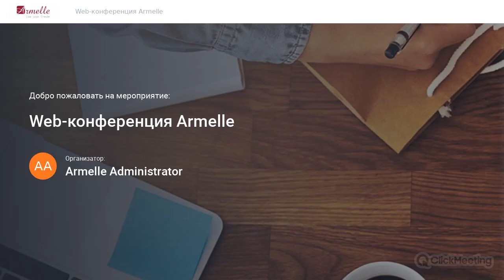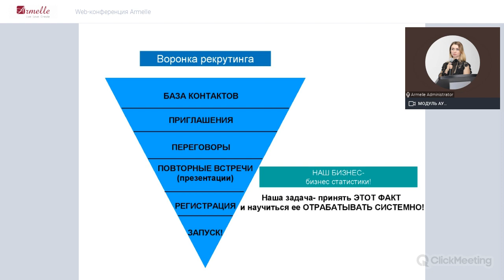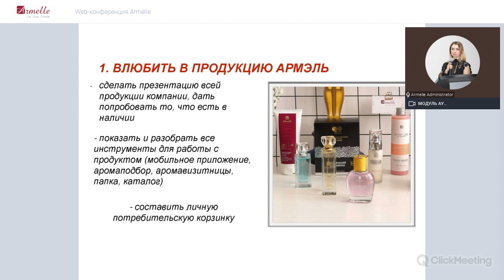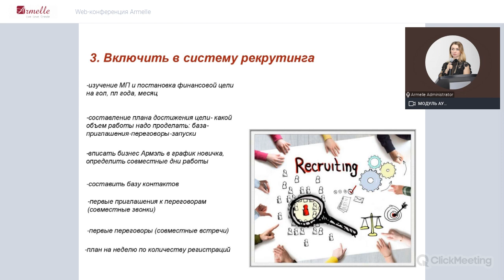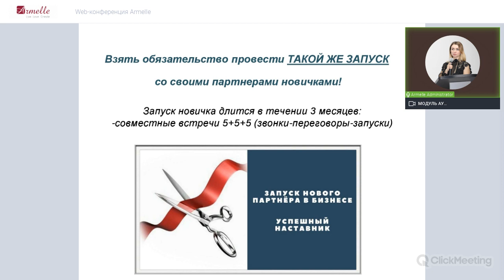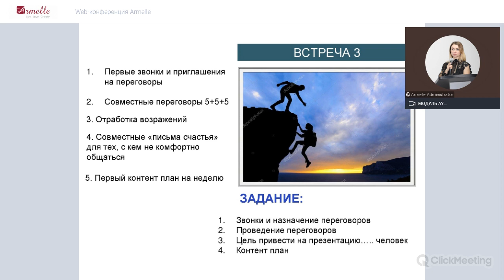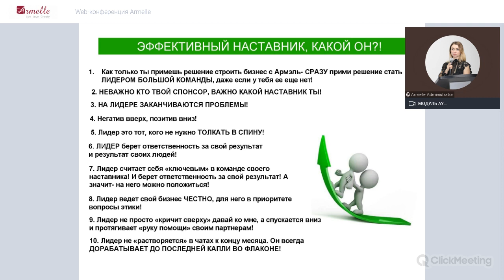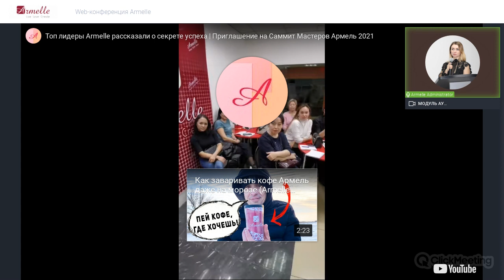Лучшая и проверенная система запуска новичка в МЛМ бизнес Олеся Селезнева